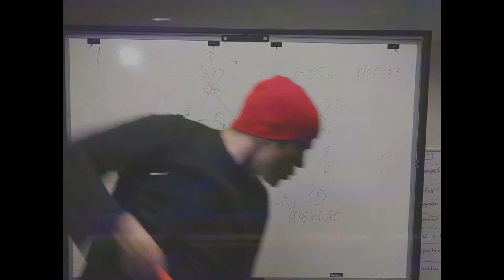Aidan O'Sullivan - Acting Showreel - 1992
Showreels were so much better in the 90s